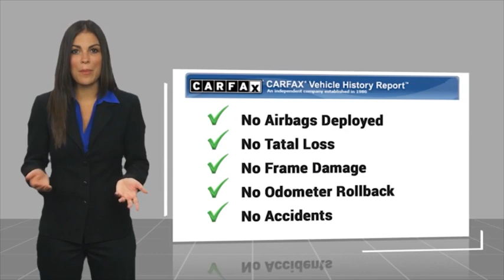2021 Toyota 4Runner VAN NUYS LOS ANGELES SAN FERNANDO VALENCIA CANOGA PARK PV17908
2021 Toyota 4Runner TRD OFF ROAD PREMIUM 4WD

RUSSELL WESTBROOK CHRYSLER DODGE JEEP RAM PROUDLY SERVICING VAN NUYS, LOS ANGELES, SAN FERNANDO, VALENCIA, CANOGA PARK, & SURROUNDING SOUTHERN CALIFORNIA LOCATIONS. THIS GRAY 2021 Toyota 4RUNNER IS EQUIPPED WITH A Engine: 4.0L V6 DOHC SMPI, AUTOMATIC TRANSMISSION, AND RECEIVES AN ESTIMATED 16 City/19 Hwy MPG. CONTACT RUSSELL WESTBROOK CHRYSLER DODGE JEEP RAM OF VAN NUYS TO SCHEDULE A TEST DRIVE AND TAKE THIS 2021 Toyota 4RUNNER HOME TODAY, OR VISIT OUR SHOWROOM CONVENIENTLY LOCATED AT 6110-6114 VAN NUYS BLVD VAN NUYS, CA 91401. STOCK #: PV17908 | 2021 Toyota 4Runner TRD Off Road Premium 4WD POWER PASSENGER SEAT 2021 Toyota 4RUNNER TRD OFF ROAD PREMIUM 4WD 4WD. If you like a large selection, friendly service and easy financing then you'll love the fun atmosphere. Come visit us on auto row on Van Nuys Blvd. Open late 7 days a week. Clean CARFAX. This Vehicle is Located at: Van Nuys Chrysler Dodge Jeep Ram ; 6110 Van Nuys Blvd, Van Nuys CA 91401. Dealer Installed accessories are optional and may be purchased for an additional charge.All prices subject to government fees and taxes, any finance charges, any dealer document preparation charge, and any emission testing charge.While we make every effort to ensure the data listed here is correct, there may be instances where some of the factory rebates, incentives, options or vehicle features may be listed incorrectly as we get data from multiple data sources. PLEASE MAKE SURE to confirm the details of this vehicle (such as what factory rebates you may or may not qualify for) with the dealer to ensure its accuracy. Dealer cannot be held liable for data that is listed incorrectly. STOCK #: PV17908 | VIN: JTERU5JR3M5937984 | 2021 Toyota 4Runner TRD Off Road Premium 4WD POWER PASSENGER SEAT Van Nuys Chrysler Dodge Jeep Ram